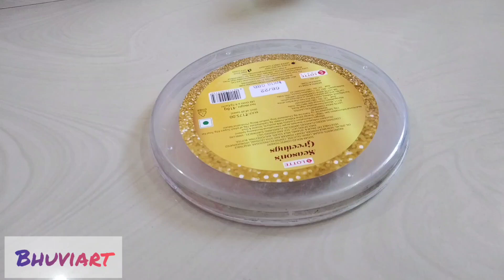Festival easy rangoli/Simple rangoli/with cool colours/Bhuvima